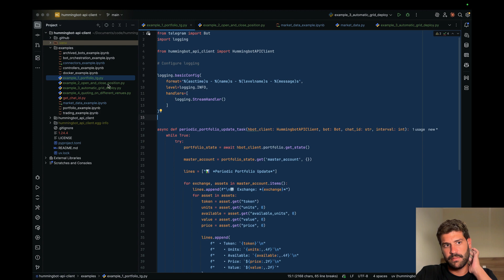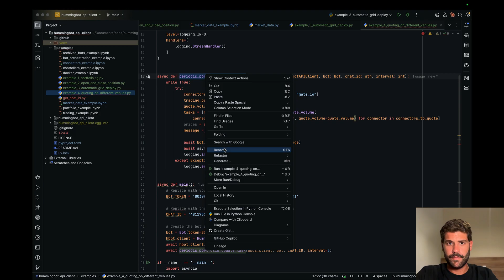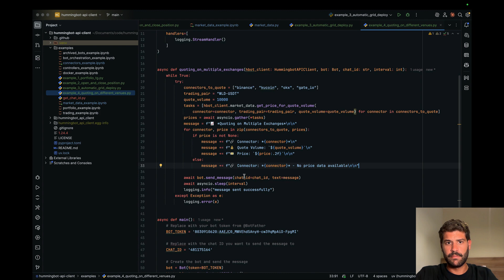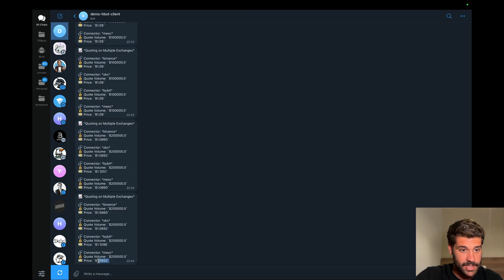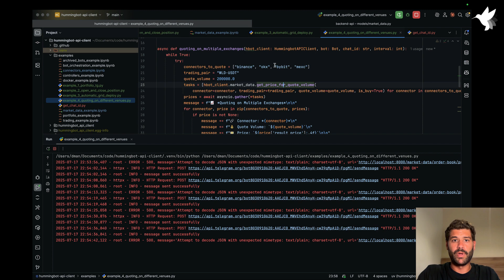Hummingbot API - Code Example 4 (Part 8)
Ready to unlock the full power of automated trading? Welcome to our complete guide on the new Hummingbot API!

This is the biggest update to Hummingbot yet, and in this series, our CTO Federico will walk you through everything, from core concepts to hands-on coding. We’ve rebuilt our platform to be more powerful, developer-friendly, and ready for the future of AI-driven trading.

🤖 What makes the new Hummingbot API a game-changer?

⚙️ Production-Ready Architecture: Standardized API for managing bots, executing trades, and monitoring multi-exchange portfolios
🔄 Expanded Trading Capabilities: Direct trading, portfolio rebalancing, and account management—all via API.
🤖 AI-Ready Design: Built for agentic trading workflows and seamless integration with LLMs like Claude
📊 Comprehensive Bot Orchestration: Deploy and manage multiple trading instances through a unified interface
🧰 Modern Python Client: Asynchronous API client available on PyPI for easy integration

🚀 Your Learning Path in This Series:

This is the first video in an 8-part series.

Part 1: Introduction and Motivation (You are here!)
Part 2: Getting Started & Installation
Part 3: Understanding Routers (The Core Connectors)
Part 4: Hummingbot API Client Overview
Part 5-8: Practical, Hands-On Code Examples

By the end of this series, you'll be able to build, deploy, and manage sophisticated trading solutions with ease.

Join our next online bootcamp starting September 9, 2025 and learn to build, deploy, and profit from crypto market making strategies.